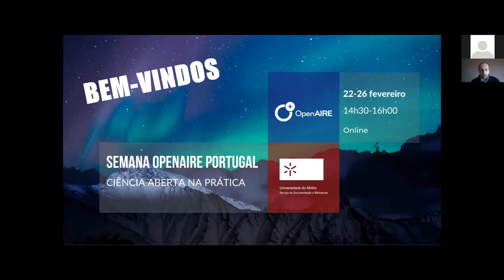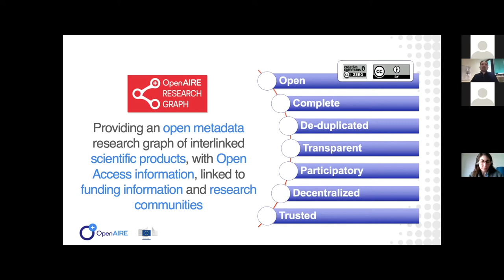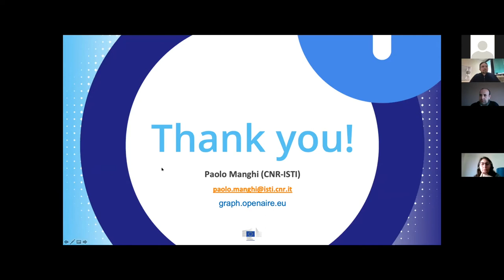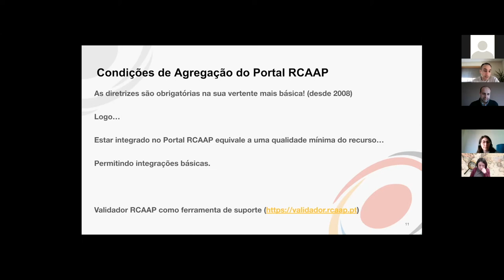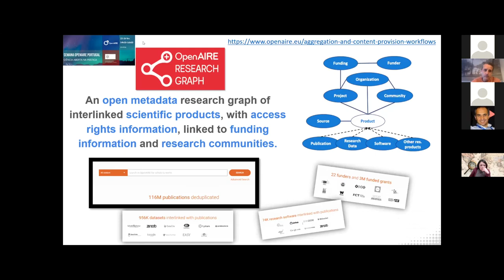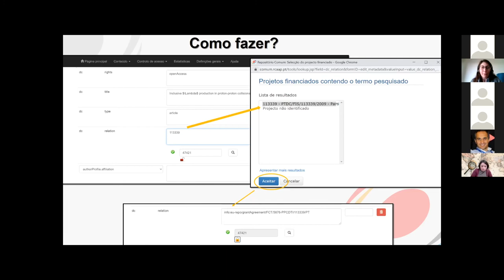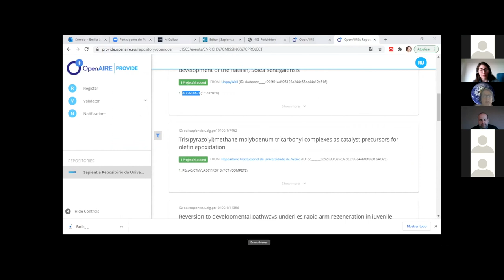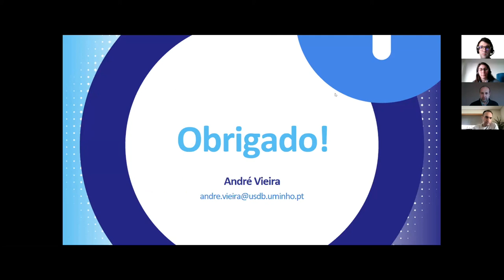Serviços e diretrizes OpenAIRE para repositórios: EOSC e o futuro - OpenAIRE Week PT (22.02.2021)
Programme Serviços e diretrizes OpenAIRE para repositórios: EOSC e o futuro
(session in portuguese with some presentations in inglish and spanish)

- Serviços OpenAIRE PROVIDE: validação e enriquecimento de metadados e estatísticas de uso, Pedro Príncipe, Universidade do Minho
- 00:09:54 - OpenAIRE Research Graph: "Uma janela para a Ciência", Paolo Manghi, Diretor Técnico do OpenAIRE
- 00:42:32 - Repositórios do RCAAP no OpenAIRE e as diretrizes de interoperabilidade, José Carvalho, Universidade do Minho

Casos de uso de repositórios (Repositories use cases):
- 00:58:28 - Relación repositório Recolector, um cambio de paradigma. RiuNet y el dashboard OpenAIRE, Francisco Jesús Martínez Galindo, Universitat Politècnica de València
- 01:14:40 - Repositório Comum & serviços OpenAIRE: caso de uso, Raquel Truta, Universidade do Minho
- 01:25:30 - O Caso do Repositório Sapientia e o serviço para fornecedores de conteúdos do OpenAIRE, Emília Pacheco, Universidade do Algarve

- 01:45:53 - OpenAIRE Provide: Content Provider Dashboard: destques, André Vieira, Universidade do Minho